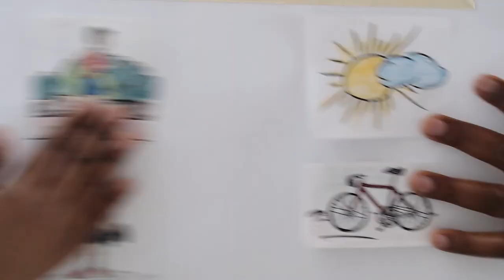Freizeit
Schüler*innen der Altenpflege erklären...